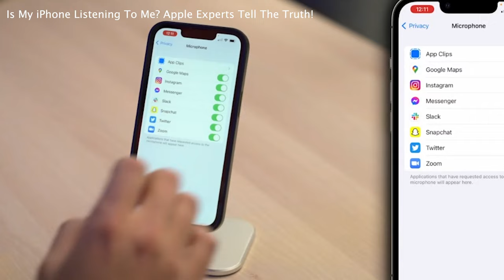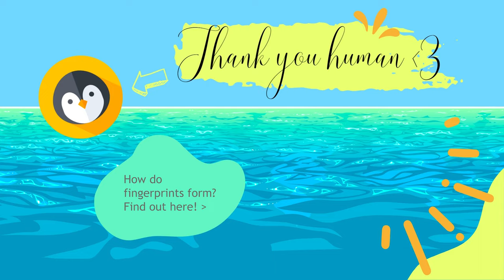Is my phone SPYING on me?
Is your phone listening to your conversations? Are you being tracked without your knowledge? Are you worried that your phone might be spying on you? In this video, I'm going to uncover the truth behind the myths and help you understand why your phone could be spying on you. I'm going to discuss why you should be concerned about the potential of your phone being used to track your activities and what measures you can take to protect yourself. Find out the latest news and information on how companies are using technology to monitor your movements, why many people believe their phones are tracking their every move, and what you can do to protect your privacy. Get ready to take control of your privacy and find out if someone is listening in on you!

Here are some great links to go deeper into the subject:
Is my smartphone spying on me?

Ask Help Desk: No, your phone isn't listening to your conversations. Seriously.

Is my phone listening to me? Yes, here's why and how to stop it

How Does My Phone Know What I'm Thinking? (Scary Truth!)

Video by a href=" data-summari-detected="true"Engin Akyurt/a from a href=" data-summari-detected="true"Pixabay/a
Video by a href=" data-summari-detected="true"conolan/a from a href=" data-summari-detected="true"Pixabay/a